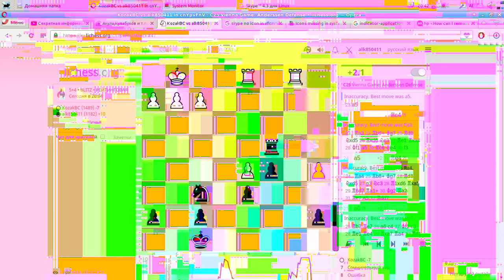Запись экрана 2016 07 24 22:45:00 со спец эфектами получилось (хахмоты)